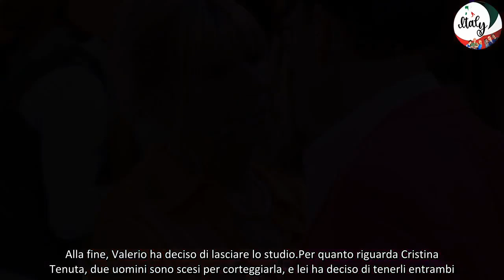Uomini e Donne, anticipazioni di sabato 28 settembre Valerio, dopo lo schiaffo, chiude con Gemma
Oggi, sabato 28 settembre 2024, si sono registrate le nuove puntate di Uomini e Donne. Scopriamo cosa è successo nei nuovi appuntamenti con il dating show di Canale 5.

Oggi, sabato 28 settembre 2024, si sono registrate le nuove puntate di Uomini e Donne. Scopriamo cosa è successo nei nuovi appuntamenti con il dating show di Canale 5. Ecco le anticipazioni diffuse dal blog Isaechia.

Uomini e Donne, anticipazioni: Valerio chiude con Gemma